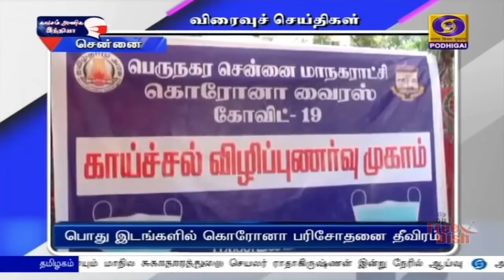பொதிகை இரவு 7.00 மணி செய்திகள் [22.03.2021]PodhigaiTamilNews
1)    நீர் பாதுகாப்பு‍ மற்றும் நீர் மேலாண்மை வருங்கால சந்ததியினருக்கு மிகவும் முக்கியத்துவம் வாய்ந்தது  -  உலக தண்ணீர் தின நிகழ்ச்சியில் பிரதமர் நரேந்திர மோதி.

2)  காப்பீட்டு துறையில் 74 சதவீத நேரடி அந்நிய முதலீட்டிற்கு அனுமதி அளிக்கும் மசோதா மக்களவையில் நிறைவேறியது

3)   தமிழகத்தில் ஆறு கோடியே 29 லட்சம் வாக்காளர்கள் - தமிழகத்  தலைமைத் தேர்தல் ‍அதிகாரி சத்ய பிரதா சாஹூ தகவல்.

4)    தமிழகத்தில் ரேஷன் பொருட்கள் வீடு தேடி வழங்கப்படும்  - சட்ட மேலவை மீண்டும் கொண்டு வரப்படும் - பிஜேபி தேர்தல் அறிக்கையை வெளியிட்டார் மத்திய அமைச்சர் நிதின் கட்கரி

5)  கொரோனா தொற்று அதிகரித்து வருவதால் பொது இடங்களில் கட்டாயம் பொதுமக்கள் முகக் கவசம் அணியவேண்டும் - சுகாதாரத் துறை செயலாளர்  ராதாகிருஷ்ணன்

6)    தேசிய திரைப்பட விருதுகள் அறிவிப்பு :  அசுரன் படத்திற்காக நடிகர் தனுஷூக்கு சிறந்த நடிகர் விருது. சிறந்த துணை நடிகருக்கான விருதுக்கு விஜய் சேதுபதி தேர்வு